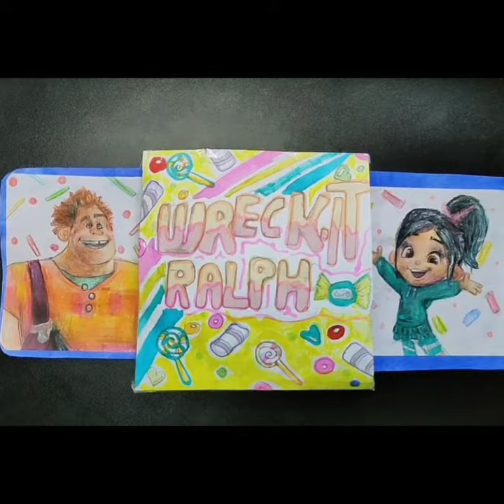Wreck it Ralph! Ralph and Vanellope using oil pastel + colored pencil Art 😊🤗🖌🎨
Ralph and Vanellope sugar rush  :)

Your little Art teacher,
Faye